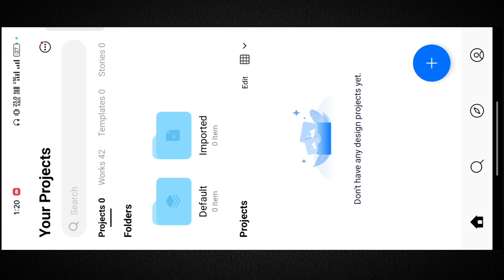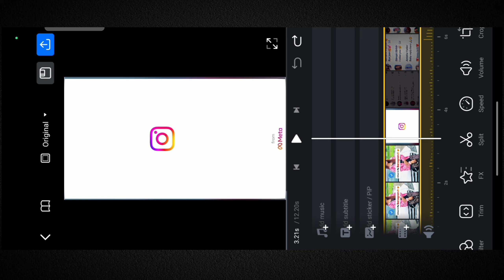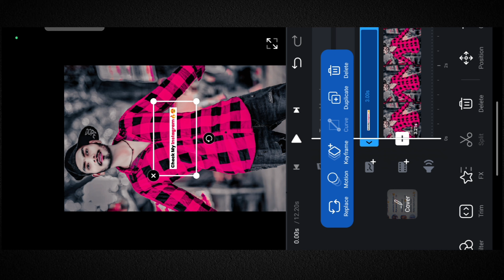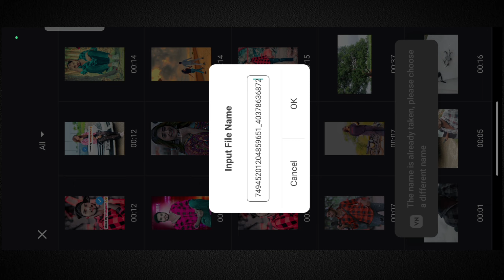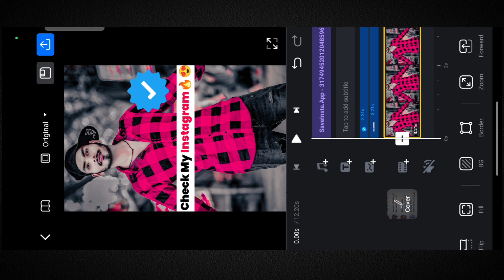Aale Check Kar Le Tu Instagram Ni Reel Editing / Check My Instagram video editing / video editing /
Your question :-

Aale Check Kar Le Tu Instagram Ni
Aale Check Kar Le Tu Instagram Ni video editing
Aale Check Kar Le Tu Instagram Ni reel editing

the
news reporting,
use permitted
by copyright statute that might otherwise
be